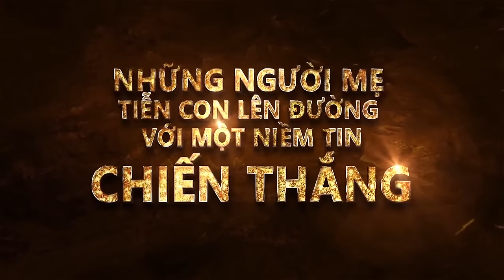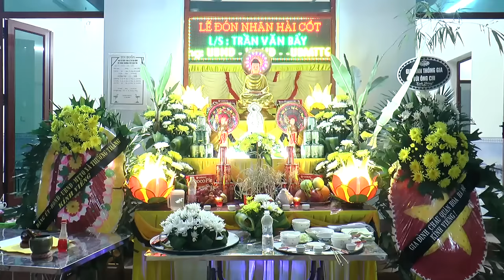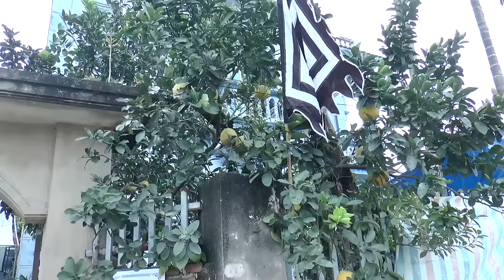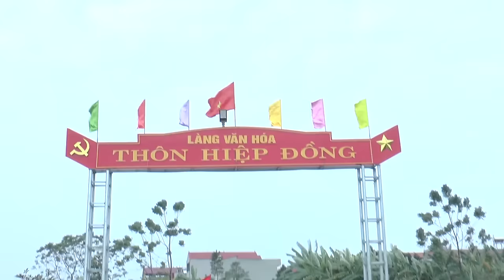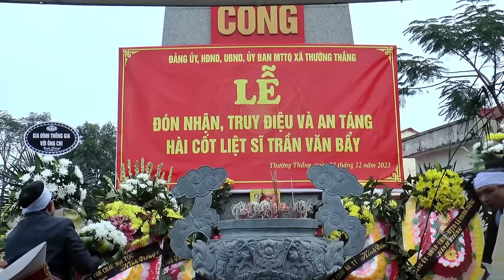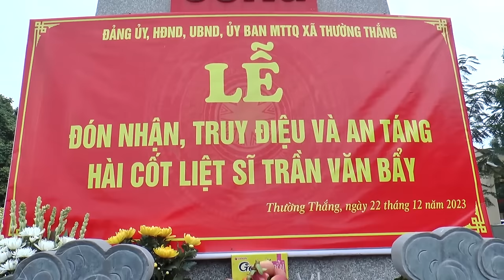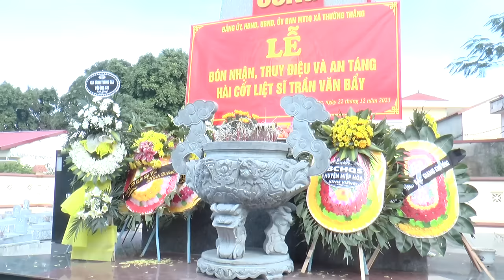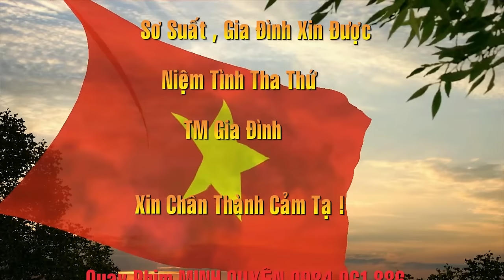LỄ TRUY ĐIỆU VÀ AN TÁNG HÀI CỐT LIỆT SỸ TRẦN VĂN BẢY THƯỜNG THẮNG HIỆP HÒA BẮC GIANG 22 12 2023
Chào Mừng Các Bạn Đến Với Kênh Hoàng Thiện Photo
Nhận Chụp Ảnh - Quay Phim 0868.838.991